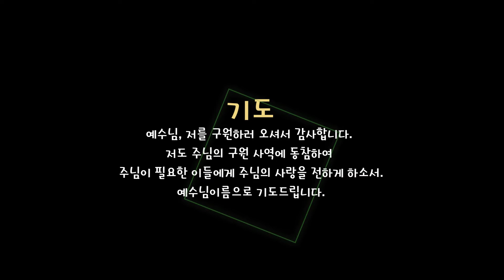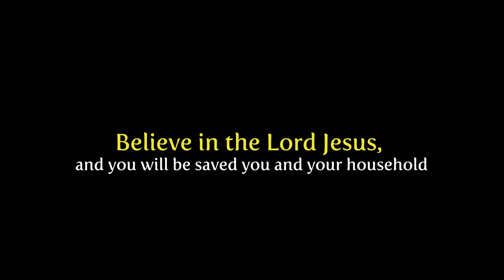[on art 11]Prayer #1/ 기도 1/ 함께 기도해요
May your heart and soul be healthy and gain new hope through the word and praise of God. A video that expresses my artwork as a video